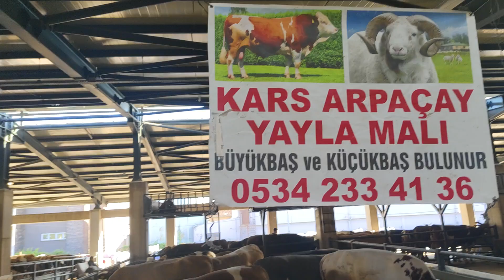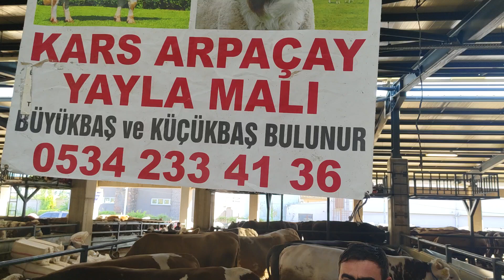BURSA HAYVAN PAZARI 82 NUMARAYA ÖZEL PART5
beğen lüfen destekleyin desteğiniz öneli bizim için.